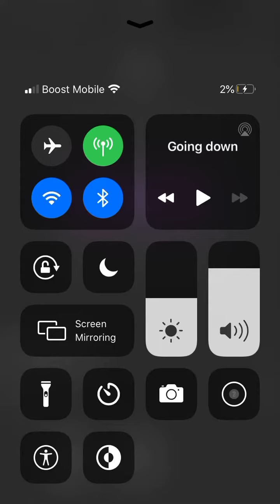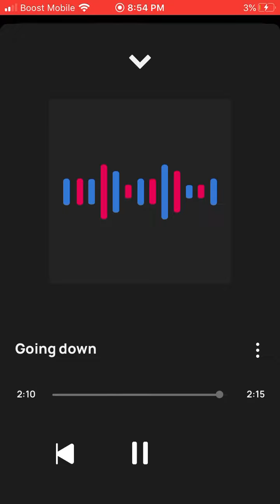Going down - Lil goat